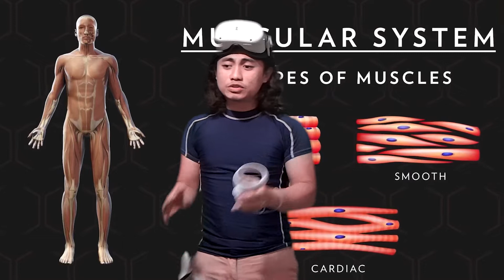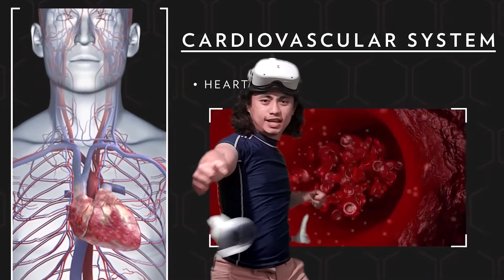Human Anatomy: Game Review VR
This is a game recommendation for kids who love to learn about the human anatomy. It would be immersive and exciting learning about the names of each body part.

Education Virtual reality Games are a way to go.
The More games there are the better the learning experience of kids will be.